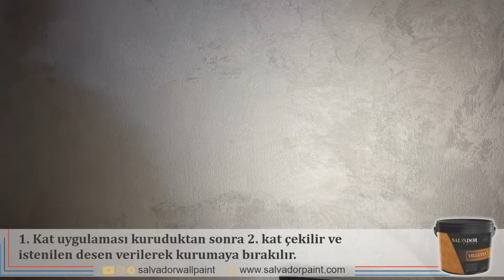SALVADOR Paint / VELLUTO Uygulaması -TR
SALVADOR Paint olarak üretilen VELLUTO ürünü iç cephelerde kullanılan içerisinde ki sedef ve inci zarafeti ile eşsiz bir görüntü sağlar.
Uzun ömürlü, sağlıklı ve anti bakteriyel yapısı ile duvarlarınızı en güzel hale getirir. Kadife dokusu ile sizlere ferah rahatlatıcı duvarlar vaat eder.

 VELLUTO product, produced as SALVADOR Paint, provides a unique appearance with the elegance of mother-of-pearl and pearls used in interiors.
It makes your walls the most beautiful with its long-lasting, healthy and anti-bacterial structure. With its velvety texture, it promises you spacious relaxing walls.